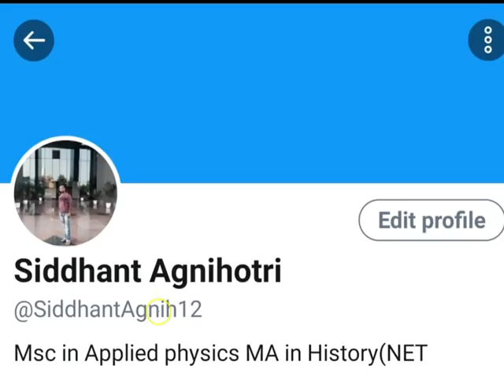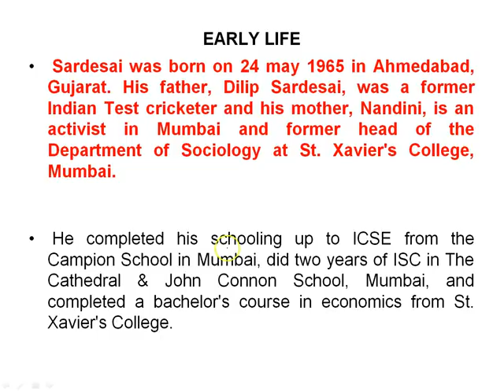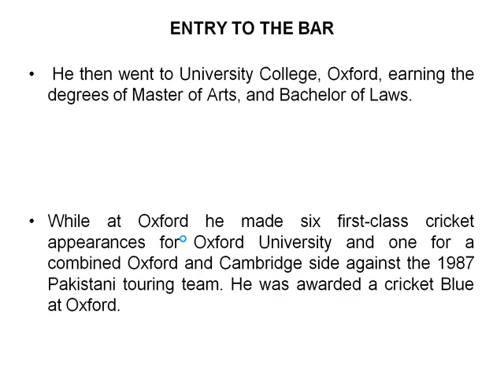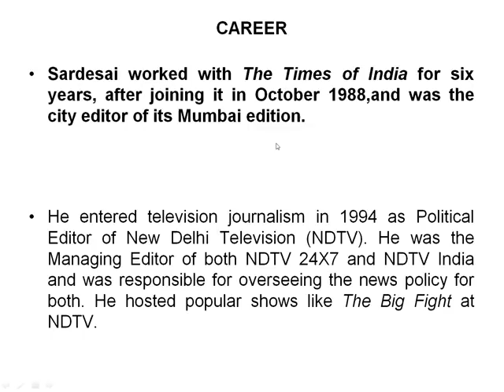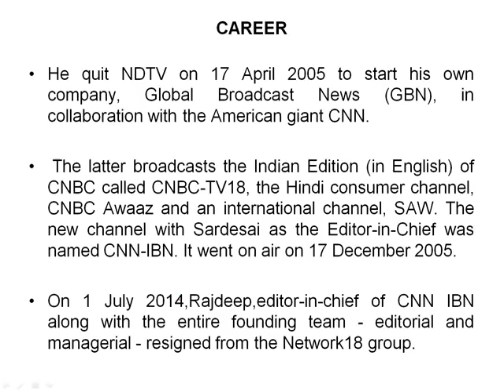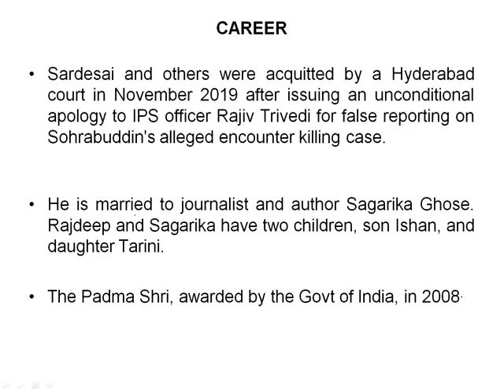Biography of Rajdeep Sardesai, Indian news anchor and author, Winner of Padma Shri award